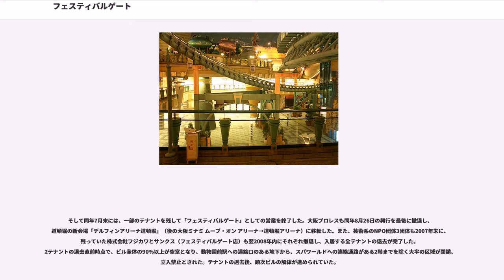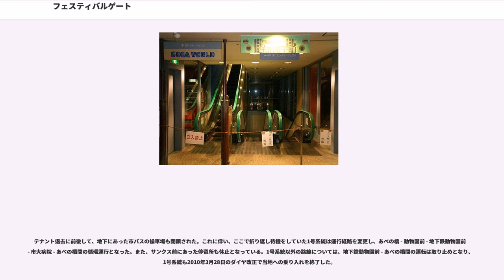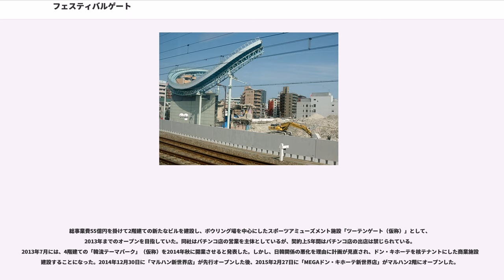フェスティバルゲート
フェスティバルゲート（）は、かつて大阪市浪速区恵美須東3丁目4番36号に存在した複合娯楽施設。

第三セクターのフェスティバルゲート株式会社により運営されていた（現在は解散している）。

大型遊具や娯楽施設と商業施設を合体させた「都市型立体遊園地」として、1997年7月18日に開業。総面積1.4ha、店舗面積5,700m。約380台収容の駐車場や、約120台収容の駐輪場も設けられていた。

新世界のランドマークである通天閣から見て南南西300mほどの場所にあり、東隣には、同時期に開業した「スパワールド」がある。

遊戯施設の利用は有料だが、入場は無料だった。地下には地下鉄御堂筋線の動物園前駅への連絡通路や、市バスの「地下鉄動物園前」停留所（操車扱いも実施）も設けられ、同地への抜け道として通ることもできた。

来場客の減少により、2007年7月31日までにほぼ全ての店舗及びアミューズメントの営業を終了。2009年1月30日に行われた競売でマルハンが入札し、改築計画を発表。
建物は海底に沈んだ古代都市をイメージした外観で、西南角にそびえる高さ約45m・幅52mのH型のゲートタワーから入っていくと、2階のプラザ I、プラザ II、プラザ IIIと呼ばれる3つの広場につながっていた。3つの広場は遊技施設や商業施設が一体化した都市型遊園地内にあり、遊びのおもちゃ箱を連想させるような夢空間を演出していた。

8階建てで、2階の中心部から吹き抜けとなっており、その中を全長約750m、最大斜度約50度、最高速約100km/hのジェットコースター「デルピス・ザ・コースター」が縦横無尽に駆け抜けた。レーンは建物を突き抜けて外側にも設けられて独特の外観を構成していた。また、ゲートタワーの下の空間にはゴンドラ2台が振り子運動と宙返りを繰り返す絶叫マシン「クロノス」があり、このほかにもイルミネーションが美しいメリーゴーランド、乗り物に乗ってレーザー銃で標的を倒すシューティングシミュレーションゲームなど様々な遊戯施設が各階フロアに配置されていた。

また、海外の珍しい雑貨やアクセサリーなどを取り揃えた商店やレストランが多数入居。内装はイタリアのベネチアやアメリカのウエスト・コーストなど海と関わりの深い都市や街をテーマに演出され、買い物やカフェテラスで食事をしながら、遊戯施設で遊ぶ人の歓声を楽しむこともできた。

7階にはスクリーンを4つ備えた映画館「動物園前シネフェスタ4」が併設されており、4館あわせて約600人を収容できた。

マスコットキャラクターは、イラストレーターの久保俊明（現・久保晶太）により描き下ろされた「タラッタ」。名前はギリシャ語で「海」を意味し、開園後の一般公募で決定した。

元々、この地には大阪市交通局の市電天王寺車庫（霞町車庫）があった。バブル期の1989年、「大阪市交通局霞町車庫跡地開発プロジェクト・土地信託事業計画提案競技」に則り、区画をA・Bの二つに分断。この内のAゾーンに建てられたのがフェスティバルゲートで、東洋信託銀行・中央信託銀行・三井信託銀行による共同事業案をもとに、総工費約500億円の一大プロジェクトとして建設が開始された。土地信託方式による事業であり、当初の信託期間は2020年3月までとなっていた。

なお、Bゾーンには「スパワールド」が建てられ、1997年7月18日に開業した。

ジェットコースターが大胆に建物を貫く迫力のある外観と、施設自体の入園料が無料であることなどから、開業初年は入場者数が831万人を記録。大いに賑わいを見せた。

しかしそれも束の間、翌年にはアジア通貨危機による不況の煽りで早くも営業に陰りが見え始め、さらに2001年にはUSJの開業や少子化等の打撃を受け入場者数が大きく減少。飲食店などの店舗は賃料の高さに比して売り上げが落ち込み、店舗は次々と撤退。開業4年後の年間入場者数は、約300万人にまで落ち込んだ。

その後、大阪プロレスの本拠地を誘致して本社機能兼常設会場の「大阪デルフィンアリーナ」を開設したり、芸術系NPOの集積、新世界アーツパークと文化活動団体への貸し出し等のいくつかのテコ入れが行われたが振るわなかった。営業が不定期であったことや、それ故の格安な賃料も、既存の店舗から反発を受けた。そして2004年2月、信託銀行三行は事業からの撤退を表明し、運営元の...